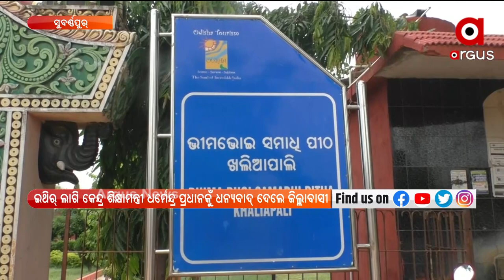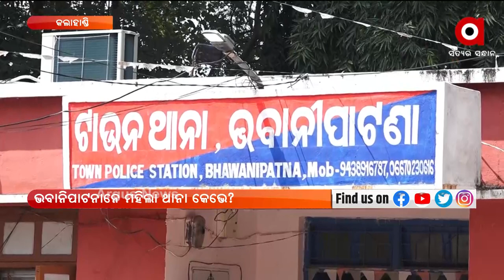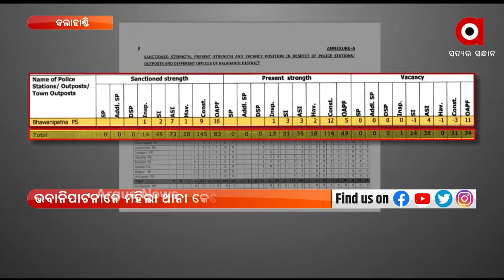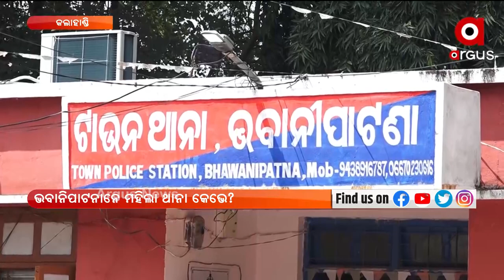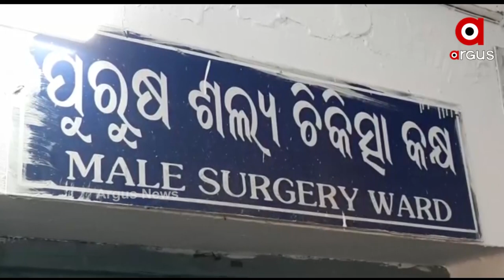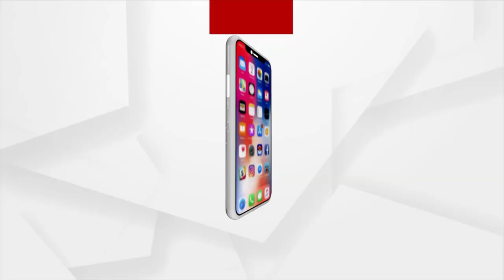Nuakhai Express 5PM : 3 OCT 2021 : ARGUS NEWS